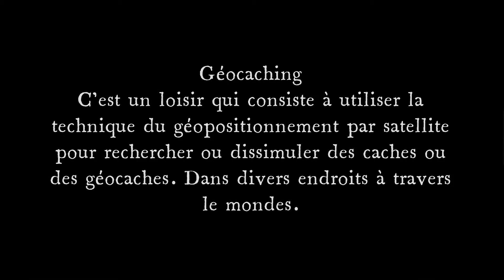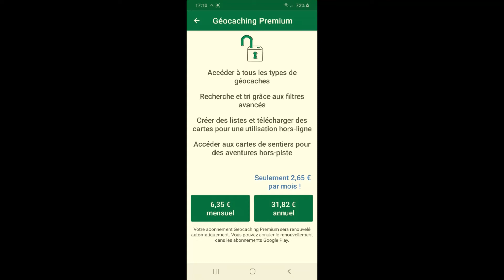[ GEOCACHING ] - Nos premières fois avec cette application #1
Coucou,
Dans cette vidéo, on vous emmené dans les bois à côtes de chez nous pour vous fais du géocaching, c'est un application que un ami ma faite connaitre c'est séb sera voici le lien de sa chaîne
Géocaching c'est des gens qui caches des objets et le bout c'est de trouvé ces objets qui ce trouve un peu partout dans le monde.